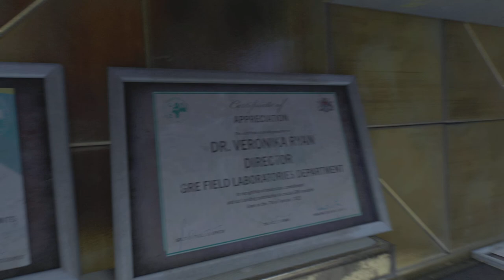Dying Light 2 Unlock the door locks from the officers room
GRE facility with Veronika